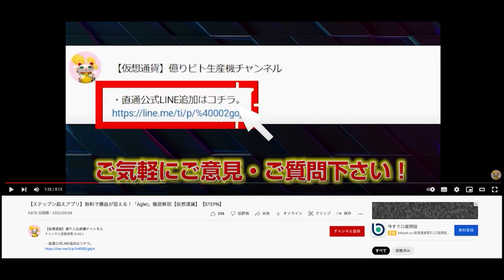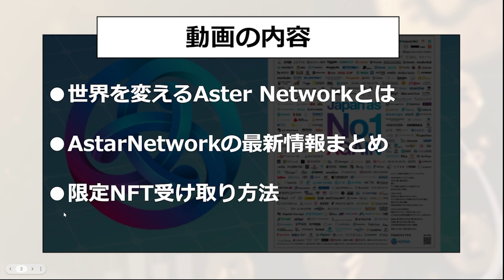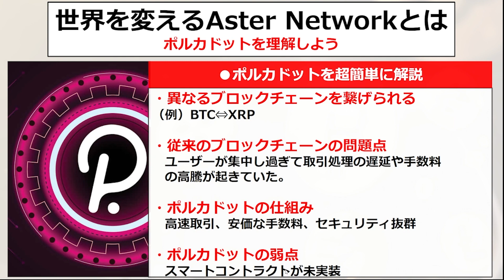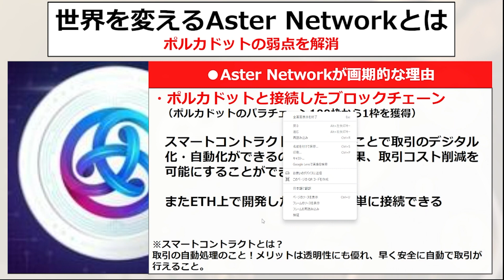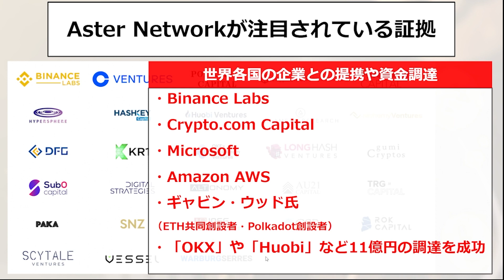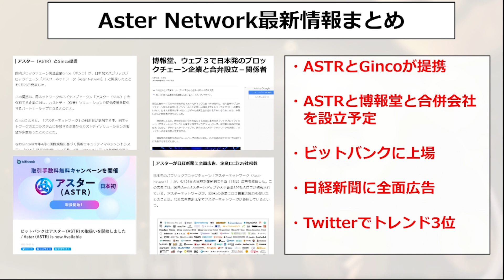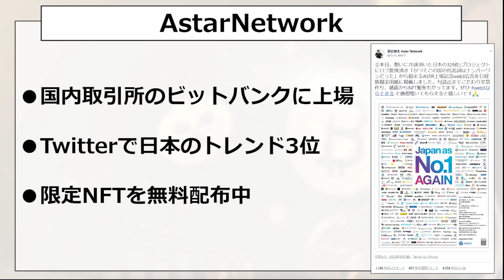【Astar】これから爆上げ確定！？国内での特大ファンダを全て解説【仮想通貨】【astar買い方】